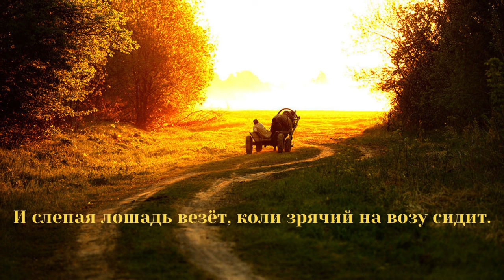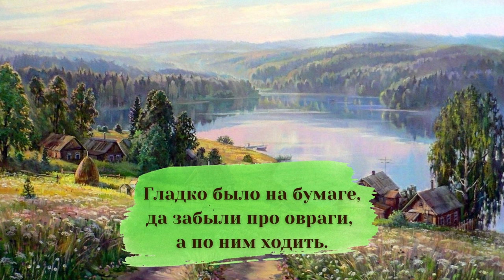Старинные славянские поговорки. Мудрость предков...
Мудрость Славян в кратких, но ёмких поговорках.
Постигая древние смыслы пословиц и поговорок, мы примеряем их на себя, приобщаясь к вековой Мудрости Предков.
Мы учимся читать подтекст, улавливать намёки, усиливаем своё образное мышление, обогащаемся Духовно.
Это будит мысль, развивает воображение и делает еще ярче и прекраснее доставшийся нам в наследство язык, нашу родную речь.

The wisdom of the Slavs in short but succinct proverbs.
In grasping the ancient meanings of proverbs and sayings, we try them on ourselves, joining the age-old Wisdom of the Ancestors.
We learn to read implication, to catch hints, to strengthen our imaginative thinking, to enrich ourselves Spiritually.
This awakens our thoughts, develops imagination, and makes our inherited language, our native speech, brighter and more beautiful.

# Старинные_славянские_поговорки
# Славянскія_пословицы_и_поговорки
# Мудрость_предков
# Славянская_мудрасць
# Народная_мудрасць
Qadimgi slavyancha_to'g'ri
पुराने स्लावोनिक वाक्यांश
पूर्वजों की बुद्धि
स्लाव ज्ञान
लोक ज्ञान
Öğüt Bilgeliği
# العبارات السلافية القديمة
# سلافيانسكي_بوغوفوركي
# حكمة الأجداد
# الحكمة السلافية
# الحكمة الشعبية
# حكمة